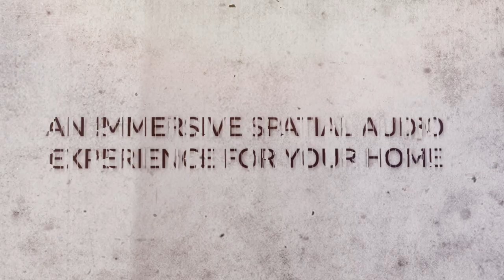Monster: Our immersive horror audio experience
Gather up your devices, turn down the lights, and prepare to be afraid. Monster is a new immersive horror drama telling the story of what happens when the dead return looking for answers and someone to blame.

Using innovative audio technology, this unique drama lets you connect devices like smartphones, laptops and tablets that literally surround you – resulting in a multi-sensory experience with light, visuals and sound that offers frights like you’ve never had them before. You can create and control the impact of the horror by deciding how closely and from where you want to experience the terrors that emerge from your devices.

It’s a listen in the dark, listen closely, one-of-a-kind horror experience perfect for Halloween.

Find out more about writer Brad Birch’s creative process on the BBC Writersroom blog

Find out more about the R&D technology used to make Monster on the BBC R&D blog

Monster is the latest in a series of orchestrated trial productions from BBC R&D. Others include:

* The Vostok-K Incident, in collaboration with the S3A Future Spatial Audio project

Monster was made with Audio Orchestrator, which is available from BBC MakerBox